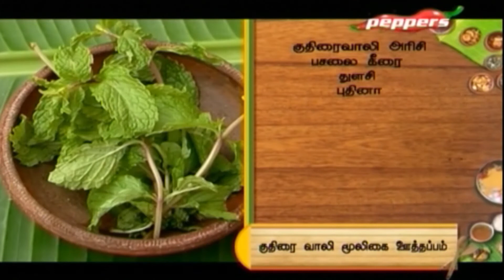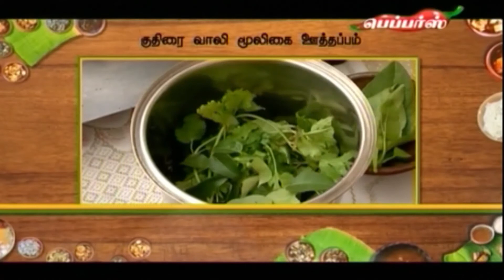Samayal Medai - varagu arisi murungaikeerai biriyani | 18 May 2018